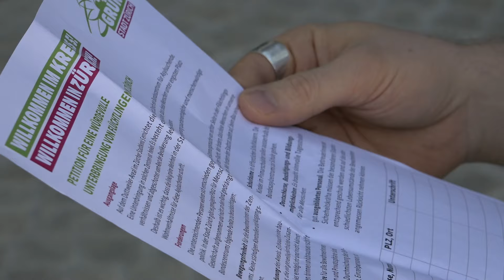Grüne fordern «würdevolle Unterbringung» von Flüchtlingen (TELE TOP)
Im geplanten Bundeszentrum für Asylsuchende auf dem Duttweiler-Areal im Zürcher Kreis 5 sollen die Wohnverhältnisse «quartierverträglich und menschenwürdig» sein. Die Grünen Stadt Zürich haben am Mittwochabend Sozialvorsteher Raphael Golta eine entsprechende Petition überreicht. Weitere Informationen